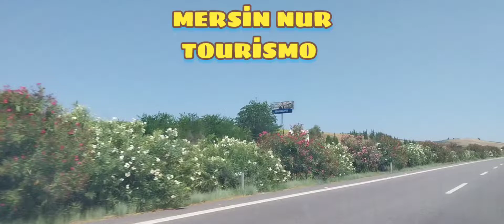MERSİN NUR ve Tourismo yolda LÜTFEN ABONE OLUN DESTEK VERİN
Mercedes Benz Tourismo TRAVEGO